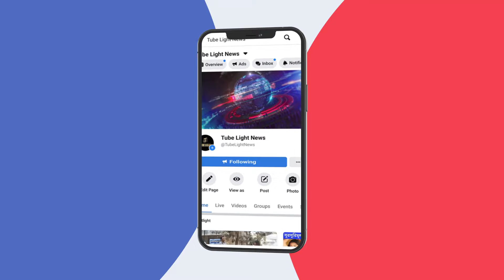শ্রাবন্তি কতটা নাদুস-নুদুস নিজে চোখেই দেখুন!!